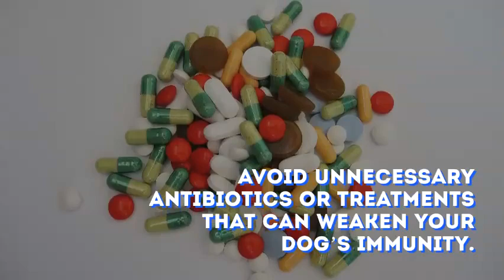Dog Flu Symptoms, Treatment, Prevention and Caring Tips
Dog flu or canine influenza is contagious. This flu has spread to many states of the USA including Oakland, Silicon Valley, Chicago, Texas, and many more.

But, the good news is that you can protect your dogs from canine flu by vaccinating them and following the health tips provided in our pet health video.

At CanadaVetExpress, we supply pet care products that include dog care supplies, cat supplies, bird health supplements, and horse care products.